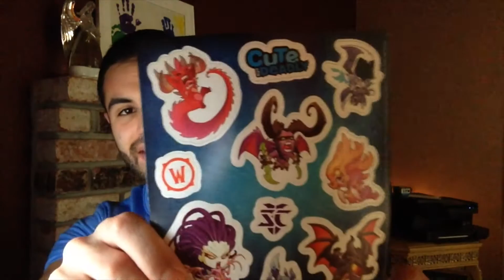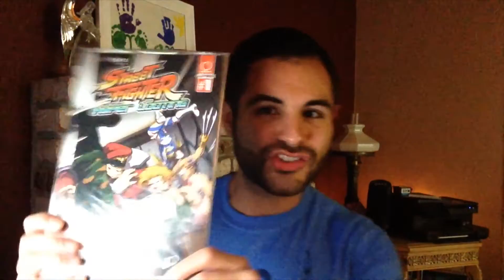Lootcrate November 2015 Unboxing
Time for combat

If you want to join in the festivities you can click this wacky link to get Lootcrate's delivered right to your door: